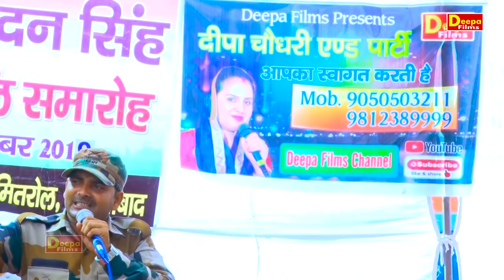खाली पिंजरा पड़ा इस का हंस रवाना हो गया | शहीद बदन सिंह की पत्नि के बोल | Surender Benival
Titel :- खाली पिंजरा पड़ा इस का हंस रवाना हो गया
Singer :- Surender Benival